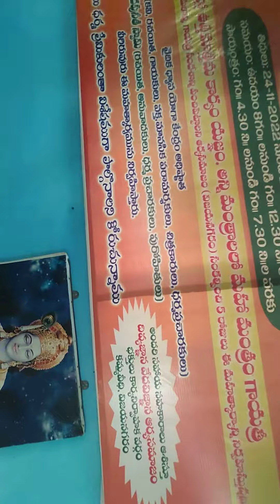2 December 2022